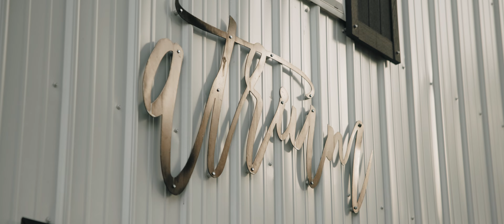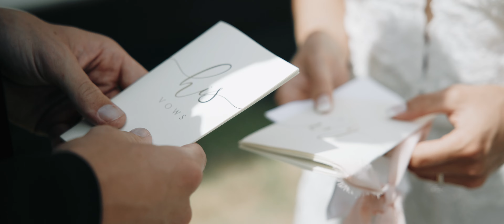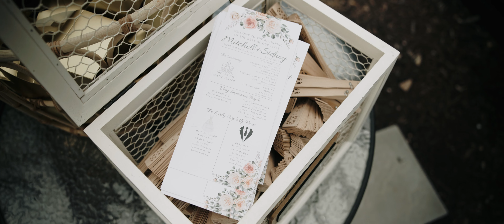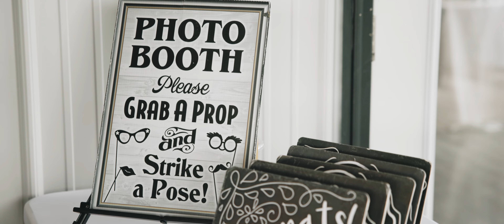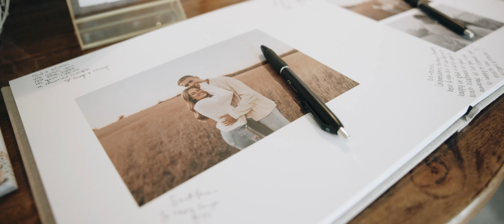THE STEPHENS | Intimate Wedding Film 2023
Produced by Beyer Creative.
Photographers: Tatum Nelson, Savvy Moots
Venue: The Atrium Wedding and Event Center